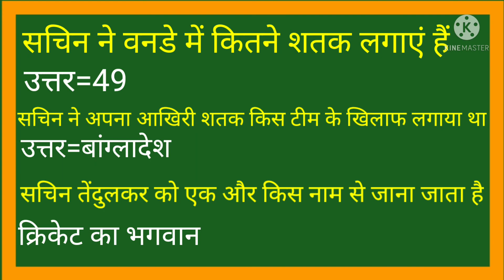🙏Gk in sports@👍 GK in Hindi ❤️ best GK questions and answers video guide